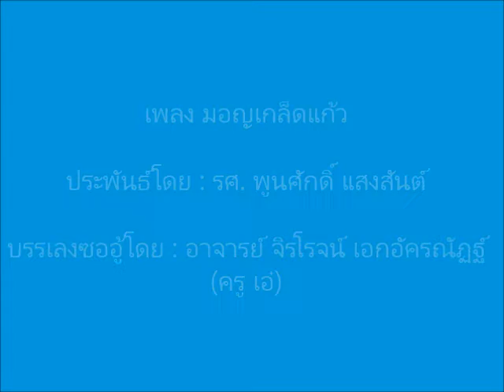เพลงมอญเกล็ดแก้ว - ซออู้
เพลงมอญเกล็ดแก้ว